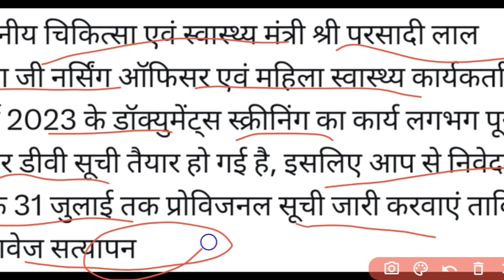राजस्थान कोविड स्वास्थ्य सहायक CHA नौकरी बहाली Big ताजा अपडेटRajasthan covid health asssitent news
पाई एक नई डिजिटल मुद्रा है, जो स्टैनफोर्ड यूनिवर्सिटी की पीएचडी(PhDs) की एक टीम द्वारा विकसित की गई है, जिसके दुनिया भर में 47 मिलियन से अधिक सदस्य हैं।  यदि आप पाई जीतना चाहते हैं, तो इस लिंक पर क्लिक करें और निमंत्रण कोड के रूप में मेरे यूजरनेम (Suresh4917) का उपयोग करें।